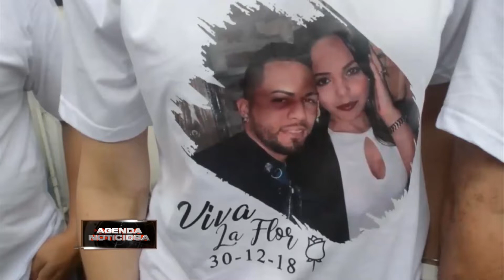Piden justicia por el asesinato hace un año de la joven Florianny Lajara